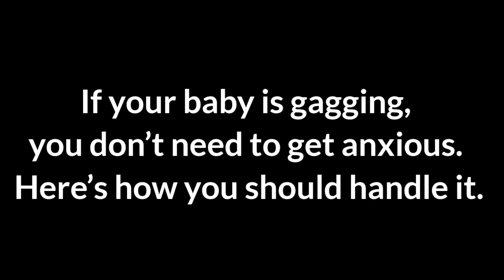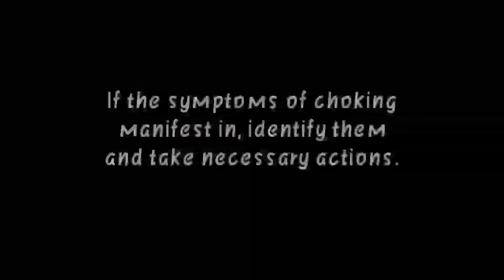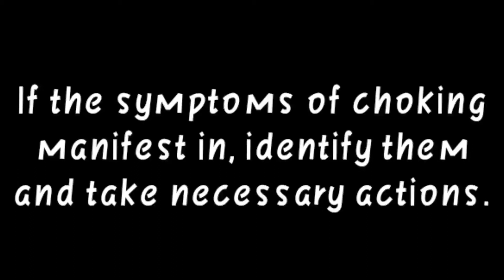NORMAL GAG REFLEX